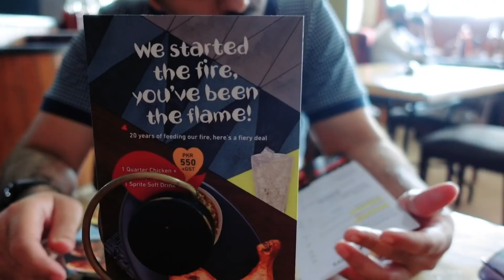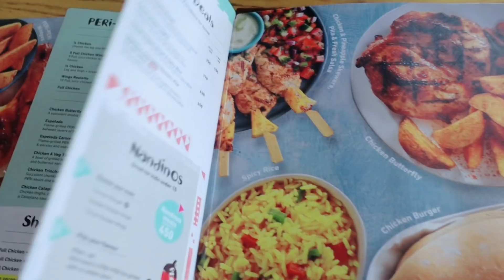Visiting Zayn Uppal Salon in Karachi & Tried Nando's Chicken First-time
Zayn Uppal Salon

➤ Music Credit♫
Space Loop Another Kid